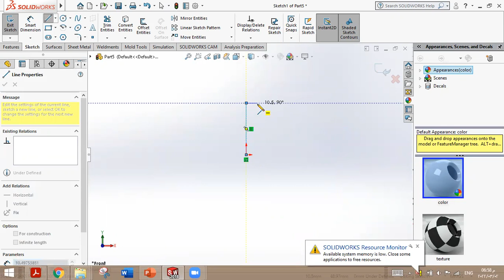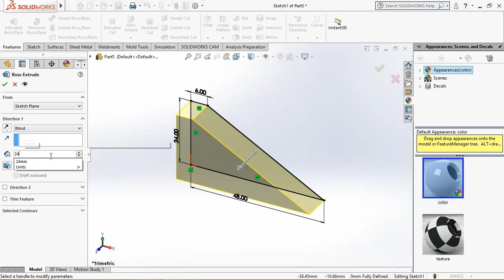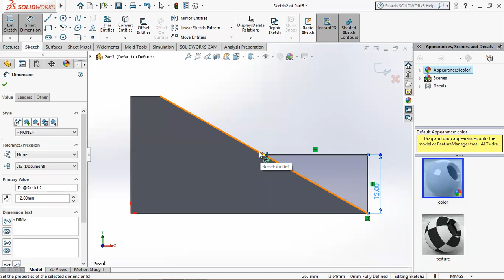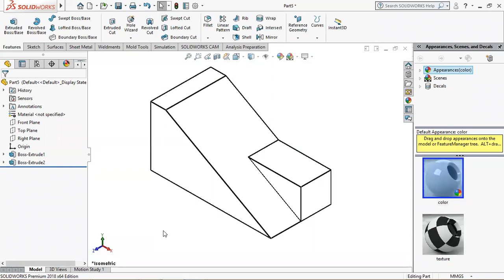SolidWorks Tutorial (5) - تمارين علي برنامج السولدوركس بالعربي